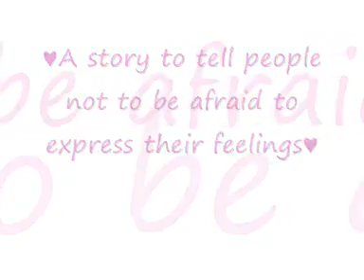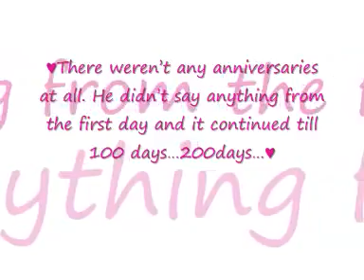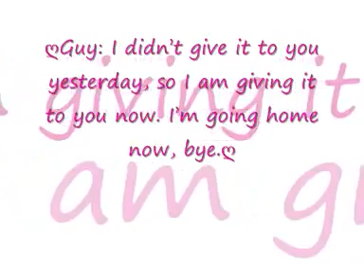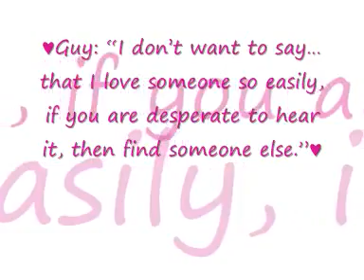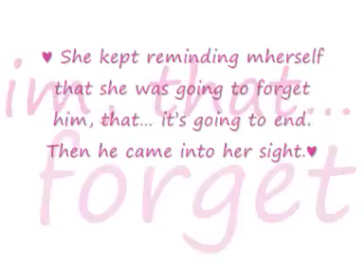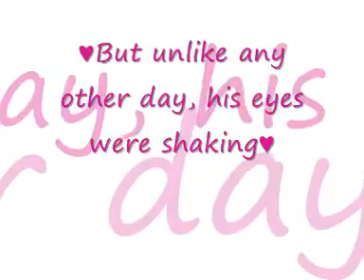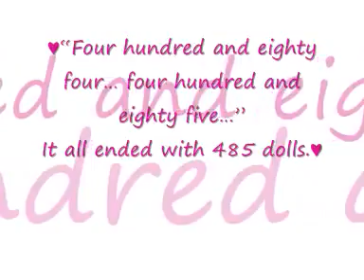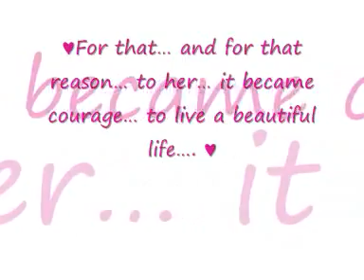SAD LOVE STORY- GRACE N.